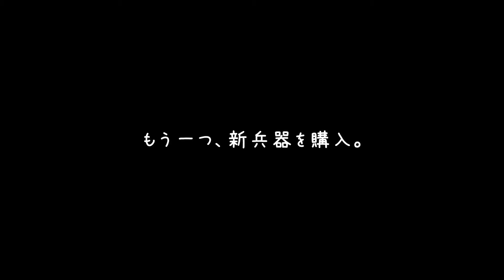おそろいの服 【ミニピン＆イタグレ】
Miniature Pinscher and Italian Greyhound Puppy - Matching clothes.

min-pin LUNA & iggy SOL の日常。
　撮影日:    2021/01/11
　ソル生後:  151日目